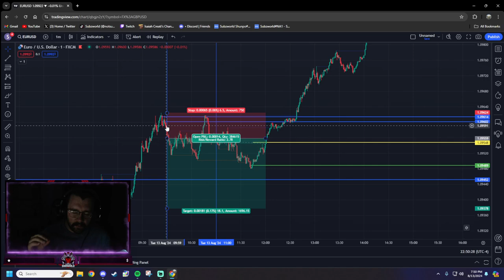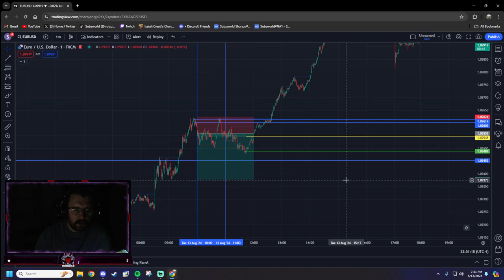8/13/24 TRADE RECAP